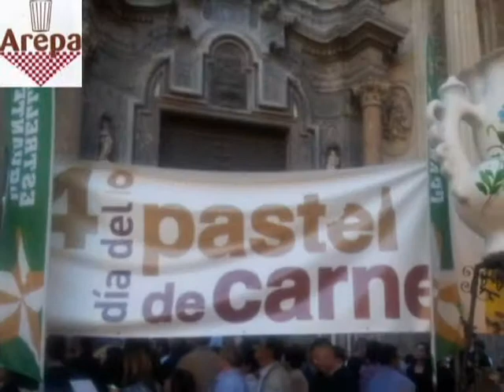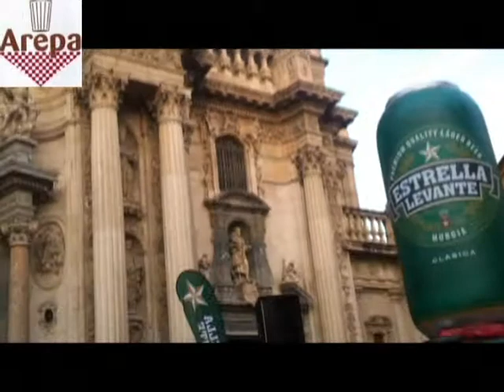AREPA 4ª DIA DEL PASTEL DE CARNE MURCIA 2012